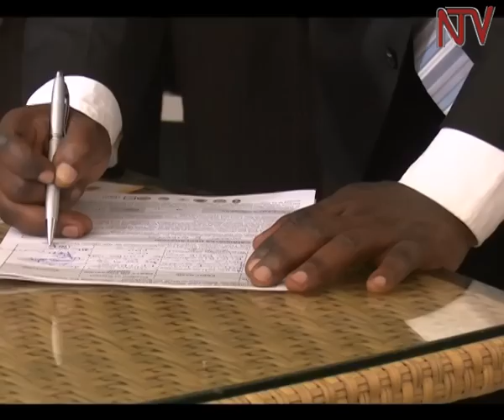Prof. Gilbert Bukenya azizaayo foomu ku kitebe ky’omukago gwa TDA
Pulofeesa Girlbert Bukenya azizaayo foomu ku kitebe ky’omukago gwa TDA e Ntinda . ono yasoose okuzaayo foomu. Bukenya mu kuzaayo foomu zino awerekeddwako Akulira ekibiina kya jeema Asuman Basaalirwa  ne eyalin katikkiro wa Buganda Joseph Mulwanyammuli ssemwogerere era nga beebamusembye. Bishop Zac Niringiye ategeezezza nga okuzaayo foomu bqwekwongezeddwayo okutuusa nga kumi omwezi guno .